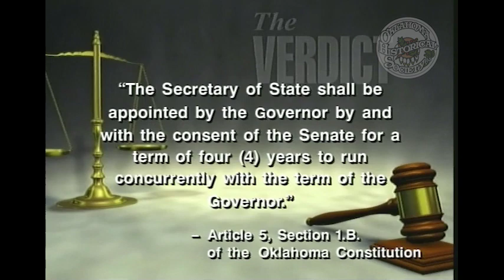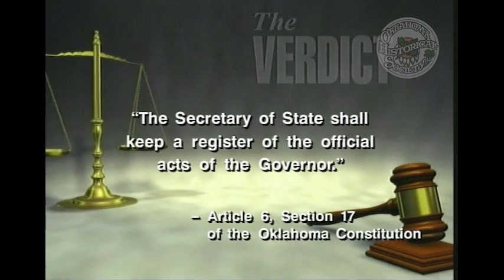The Verdict: Meet the Secretary of State. 11/20/2005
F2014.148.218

Description: Guest: Susan Savage, Secretary of State. Savage talks about her career and the duties of the Secretary of State. She also shares what it means to be a member of the Governor's Cabinet.

Extent (quantity/size): 00:34:59

Subjects: Cabinet Officers / Legal television programs / Local government